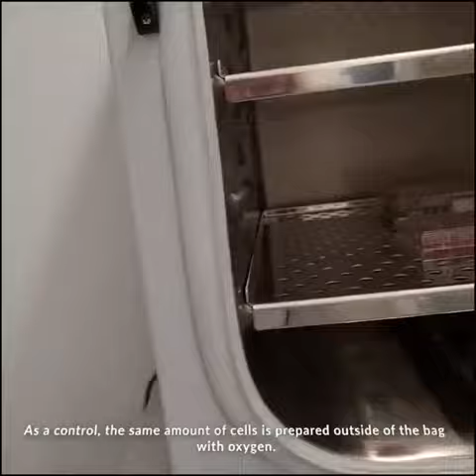TechThursday140: Creating anoxic environments for cell culture with GasPaksTM ⚗️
Some experiments require mimicking the absence of oxygen. Tumors for example often create an anoxic microenvironment for cancer cells. 🥴
There are several ways to create anoxic environments for cell assays. One way is using BD GasPaksTM. Those are tightly closable plastic bags that use a separate catalyst added to the bag that will remove oxygen from the sealed bag.
On top of the catalyst, a color indicator will turn blue in case the bag has a leak and doesn’t stay anoxic.